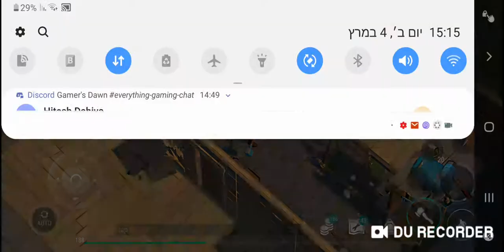LDOE REVANGE RAID BABYBLUES94 BASE. 1.11.6